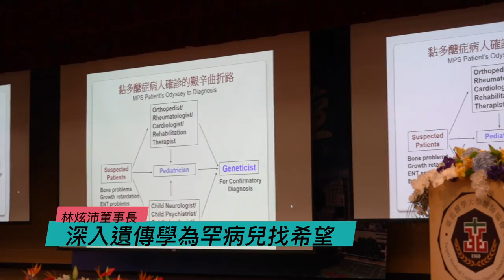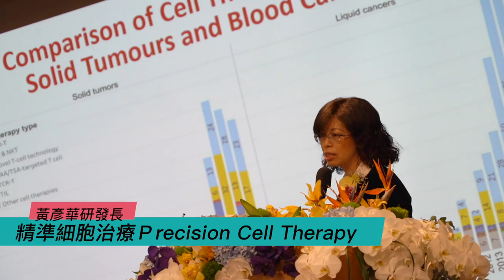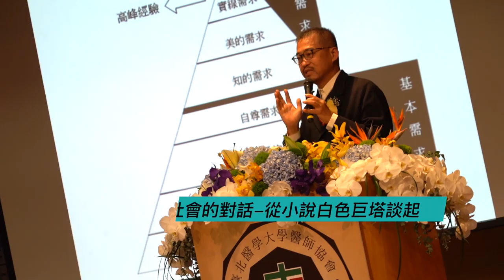【活動花絮】2020國際醫療高峰論壇_北醫大醫師協會｜觀賞故事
臺北醫學大學醫師協會自2017年至今，每年舉辦二次年度國際醫療高峰論壇及各項研討會活動。2020年以「國際尖端醫療」、「細胞再生醫療」、「實證醫學」、「醫學人文」四大主題，匯聚菁英醫師分享專業、醫療趨勢、研究成果！